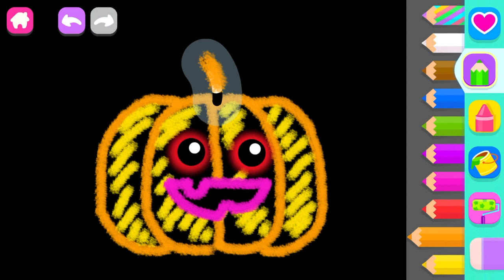Halloween | How to draw a Pampkin. Step by step tutorial.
Explore step-by-step drawing with the Drawing for Kids app!

It is time for Halloween drawings. Are you ready?
With simple, pleasing instructions, we show your child step by step how to draw using basic lines and shapes. Watch their face light up with pride and delight when they create masterpieces all on their own and see them come to life!

More Halloween Drawings